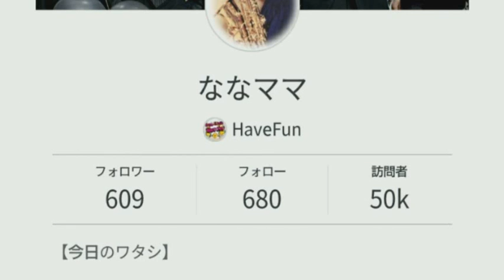[everysing] Missing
Singer : こてつちゃん
Title : Missing

ななママさんが、50k到達しましたね(o´罒`o)
こてつちゃん、アップデートしてから、アプリが落ちたりで、やる気というか？なんか面倒くさくなっちゃって、コメントも返すのも以前より少し手間かかりますよね！(￣∇￣)現在色々あり過ぎて、元気喪失してるけど、お祝いソング歌わないとね(￣∇￣)
ななママさんのヒット曲の中よりこの曲を選択してみました！(￣∇￣)
最後、おかしくなりましたけど…一応100点だったので、このままお祝いソングとして、アップ(o´罒`o)
おめでとうございます(o´罒`o)
これからも、頑張ってくださーい！
こてつちゃんは、適当に頑張ります(´∀｀*)
仕事も忙しくなるから…

everysing APPLICATION

▶ Features ◀